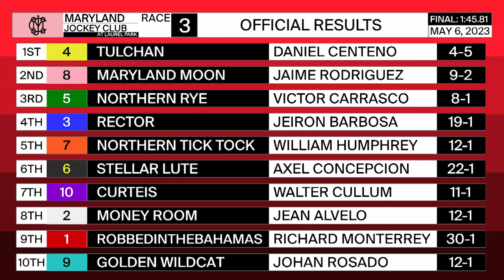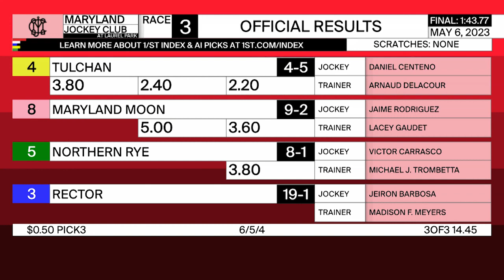LAUREL PARK 05 06 2023 RACE 3